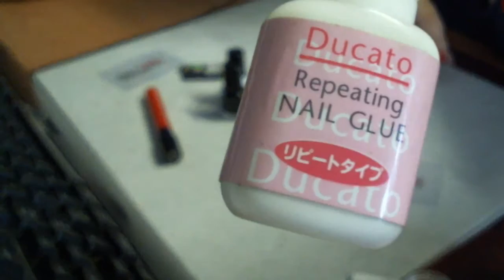HAUL Née Jolie test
Test du site chinois Néee Jolie  ce n'est pas un partenariat